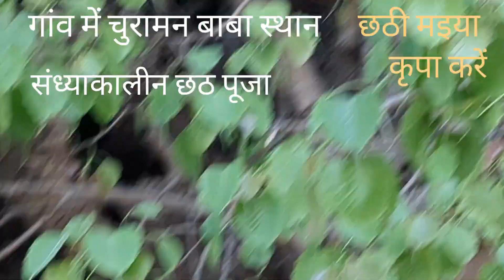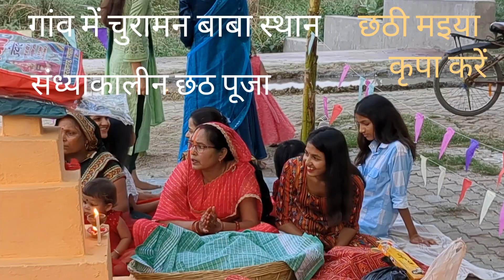गांव में _प्रकृति की गोद में _ छठ पर्व _ संध्या अर्ध्य_अस्ताचलगामी सूर्य